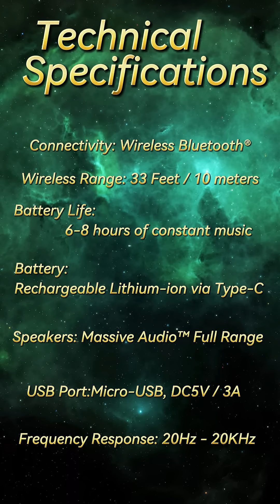Star Trek - BORG CUBE Bluetooth® Speaker With Green Illumination, Sound Effects & Borg Quotes